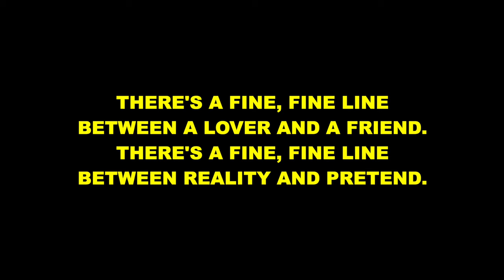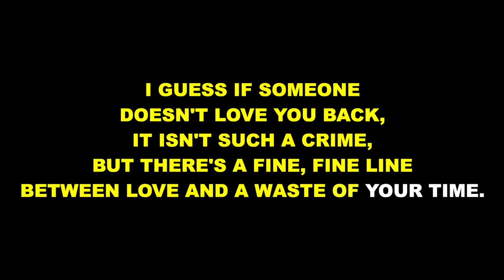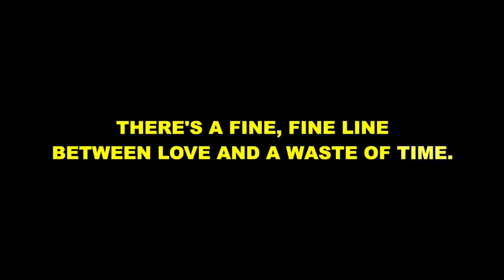"There's a Fine, Fine Line" from Avenue Q - Karaoke Track with Lyrics on Screen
This is a karaoke track for "There's a Fine, Fine Line" from AVENUE Q. It features complete orchestral accompaniment and rolls the lyrics on the screen so that you can enjoy singing along!

Starting Key: G Major

AVENUE Q
Music and Lyrics by Robert Lopez and Jeff Marx

Orchestrations by Stephen Oremus

"There's a Fine, Fine Line" originally performed on Broadway by Stephanie D'Abruzzo.